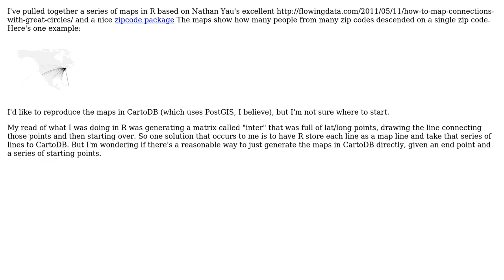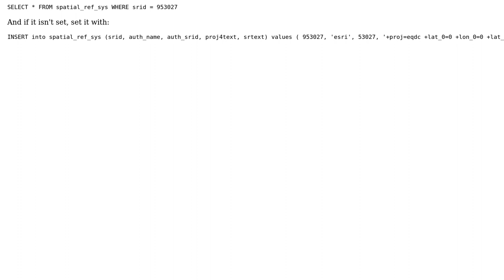GIS: Where to start with great circle maps in CartoDB?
With thanks & praise to God, and with thanks to the many people who have made this project possible! | Content (except music & images) licensed under CC BY-SA | Music | Images & others | With thanks to user DPSSpatial_BoycottingGISSE user cengel user Amanda and the Stack Exchange Network Trademarks are property of their respective owners. You are responsible for your own actions.